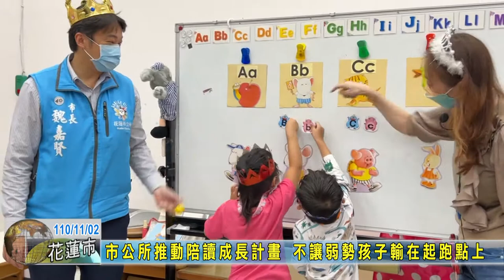20211102 05 市公所推動陪讀成長計畫 不讓弱勢孩子輸在起跑點上